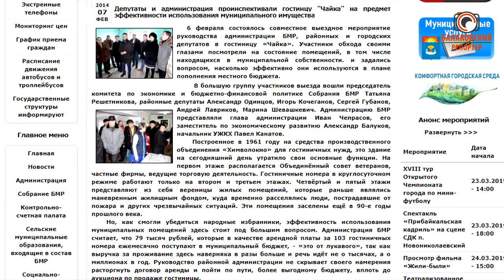Бросили и забыли - кто ж теперь купит? Депутаты просят муниципалитет привести "Чайку" в порядок